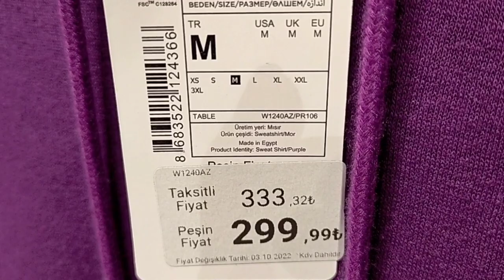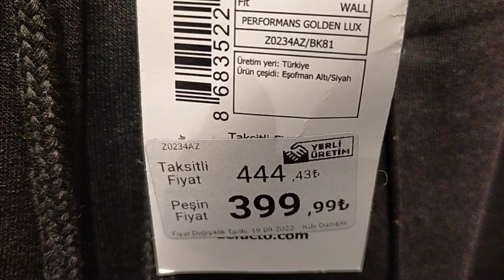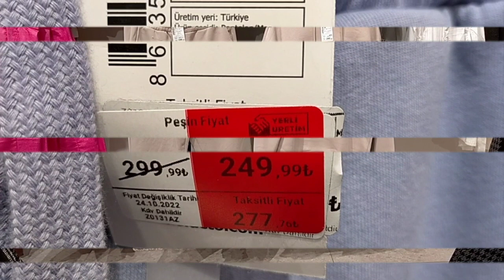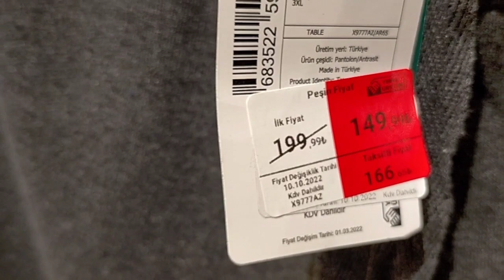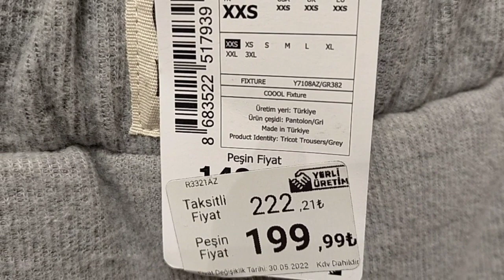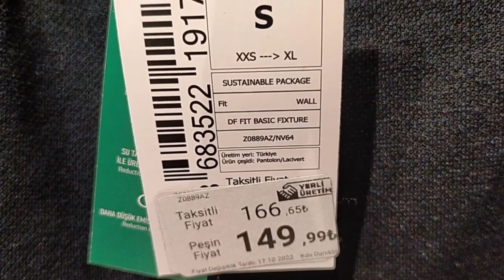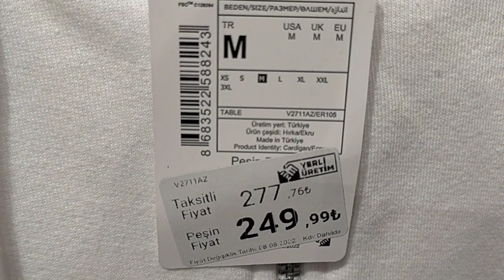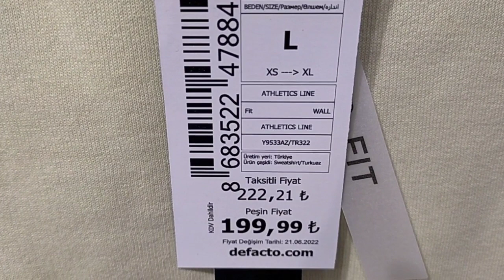DEFACTO 2023 YENİ SEZON BAYAN EŞOFMAN TAKIMLARI GÜNCEL FİYALAR VE MAĞZA TURU ✅